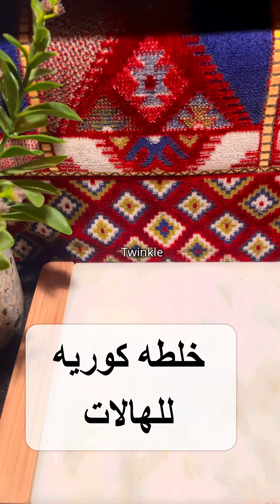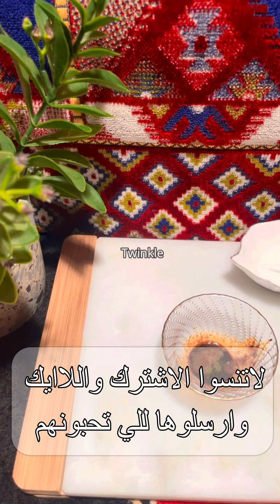الخلطة الكوريه للهالات